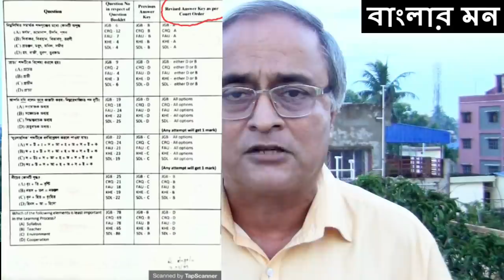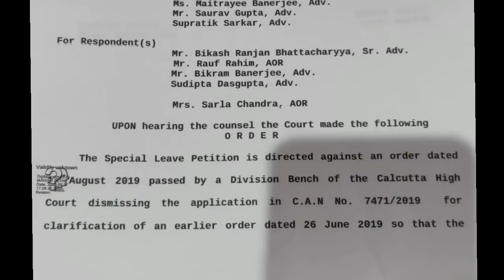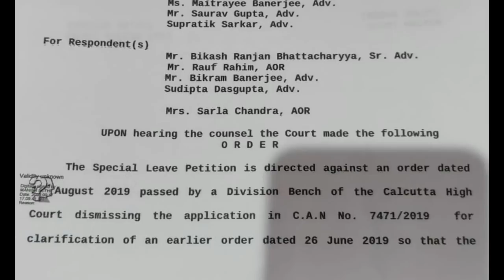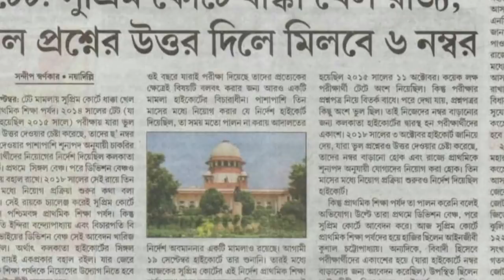নিজের ইগো রাখতে শিক্ষিত বেকারের চাকরি রুখতে কত কোটি টাকা সরকার খরচ করেছে, শুনুন বাংলার মন-এ ।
১৭৫ জন পরীক্ষার্থী নিজেদের অধিকার রক্ষায় মামলা করেছিল । আদালত রায় দিয়েছিল এদের চাকরিতে নিযুক্ত করার জন্য । হাইকোর্ট, সুপ্রিমকোর্ট আবার হাইকোর্ট । বারবার সরকার হেরেছে মাননীয়ার ইগো রাখতে গিয়ে । ২০১৭-য় মামলা করে আজও আদালত স্বীকৃত অধিকার এই উর্ত্তীন হওয়া মানুষ গুলো ফিরে পাননি । শুনুন সেই কাহিনী নিজের কানে বাংলার মন-এ ।
সন্ধ্যে ৬ টায় শুনুন ‘বাংলার মন’ । সদা সর্বদা  সঙ্গী থাকুন ‘বাংলার মন’-এ ।  আপডেট পেতে bell আইকন ক্লিক করুন ।  - বাংলার মন । BANGLAR MON ।